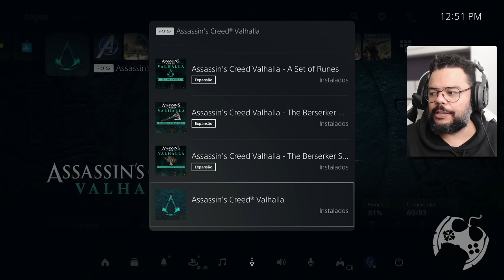O PACOTE BIFRÖST CHEGOU GRATUITAMENTE EM ASSASSIN'S CREED VALHALLA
Com o Update 1.5.3 a Ubisoft trouxe um pacote gratuito para todos os jogadores. O Pacote Bifröst com Machado e Escudo feitos com o mesmo material da ponte arco-iris de Asgard!
Resgate o seu agora mesmo!

Intro: 00:00:00
Resgatando: 00:01:34
Detalhes: 00:05:01

- Jogue comigo
- Emotes únicos
- Grupo exclusivo no WPP e muito mais!!!

Caixa Postal: 4455
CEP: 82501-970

Temos um Grupo de Ofertas no Telegram!

AGRADECIMENTOS
Kallil Augusto